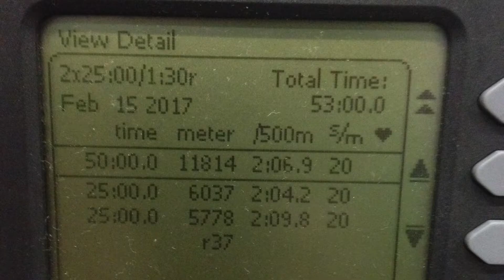Bump on three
GTBC does Torpids March 1,  2017